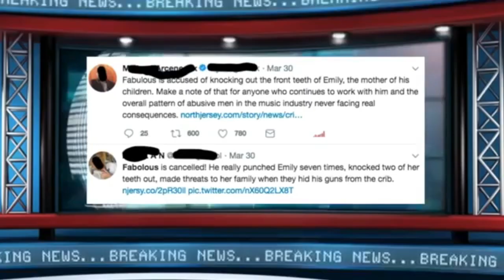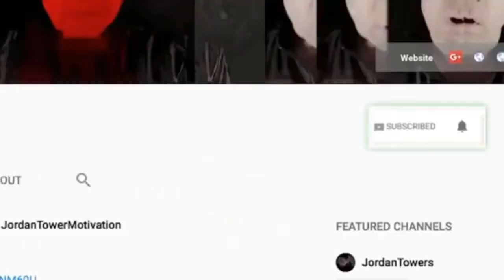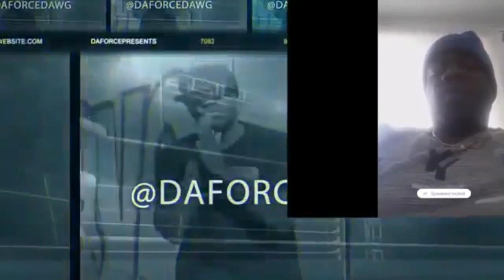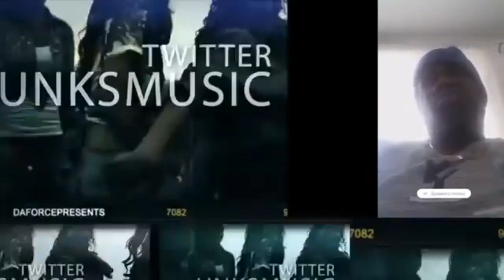Daforce News - Interviews with Jordan Tower 2018